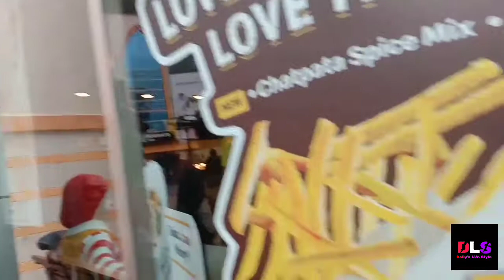सूर्य किरण क्यों है मेरे लिए खास || Growel's 101 ||DLS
Hello friends.